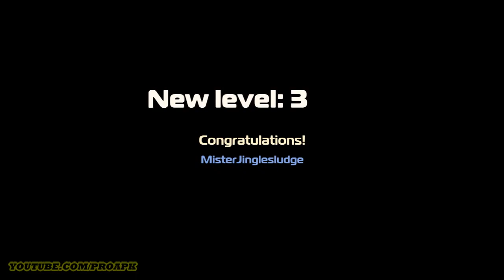Galaxy Rangers - online strategy Gameplay Android / iOS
Galaxy Rangers - online strategy game with RPG by Ragcat Games  (ANDROID/iOS/iphone/ipad)
Galaxy Rangers is a brand new online strategy game with RPG elements. You've never seen anything like it before, you'll be hooked without fail!

The year is 3666. The Earth's Empire extends over hundreds of worlds. The peace is kept by the mighty stellar fleet and the secret Order of the Keepers.

The Order learns that the Empire is under threat of an invasion of dark forces. To fight with the invaders, humankind should find the weapon of the great fallen race. Fragments of the weapon were lost and are now scattered throughout the many planets of the Ecumene.

One of these planets is where our hero is sent, heading a strong team of keepers and mercenaries. Giant corporations, adventurers from all walks of life, traders, and the military have clashed in a fierce battle to take possession of the legacy of the Ancients.

In search of the artifact, the hero will face many adventures and find true friends, love, and glory!

DOWNLOAD